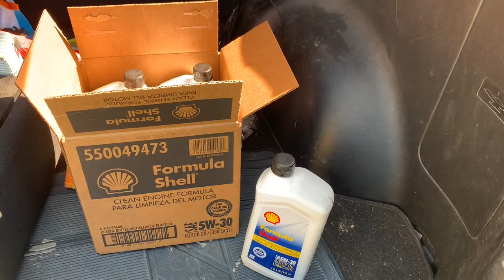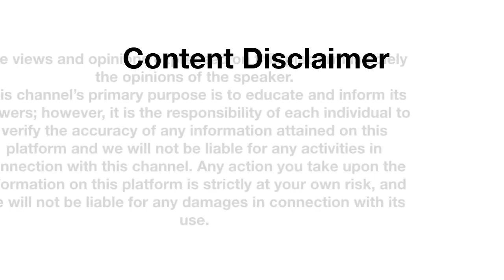How to change engine oil in any Vehicle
Oil change in Honda CR-V